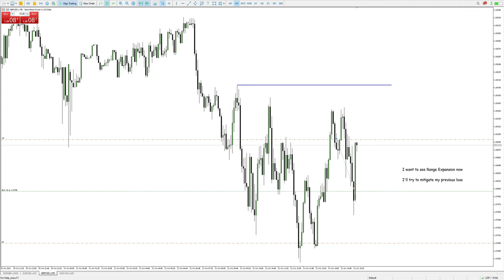GU Long | Loss Mitigation | #019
No fear getting in again if your trade idea is still valid.